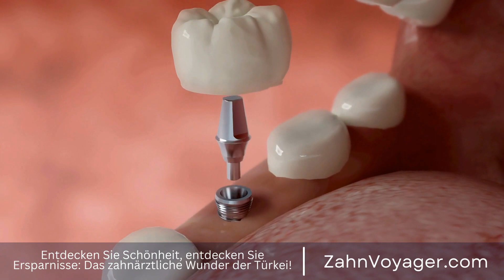Wie kann man die Angst vor dem Zahnarzt überwinden? - Tipps und Tricks für eine entspannte Beha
Einleitung:

Die Angst vor dem Zahnarztbesuch ist für viele Menschen eine echte Herausforderung. Diese Angst, auch bekannt als Dentophobie oder Odontophobie, kann sich auf verschiedene Arten äußern - von einem leichten Unwohlsein bis hin zu panischer Angst. In diesem Video werden wir uns mit der Psychologie hinter der Zahnarztangst befassen und effektive Strategien zur Bewältigung und Überwindung dieser Angst besprechen. Zahnarztbesuch, Angst, Dentophobie, Odontophobie, Unwohlsein, Panik, Ursachen, Bewältigung, Str